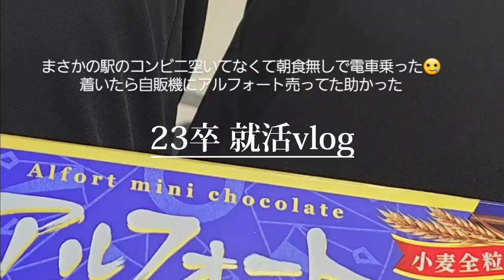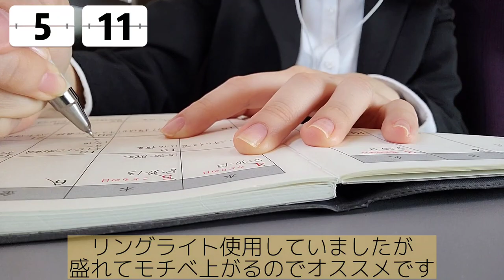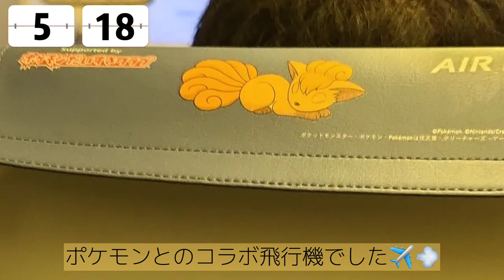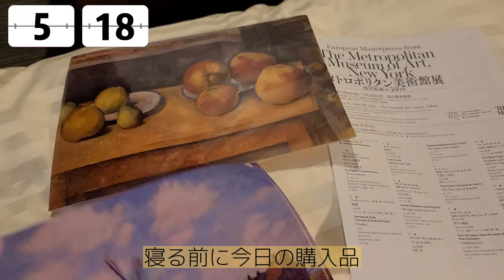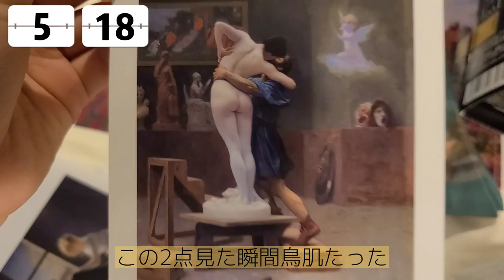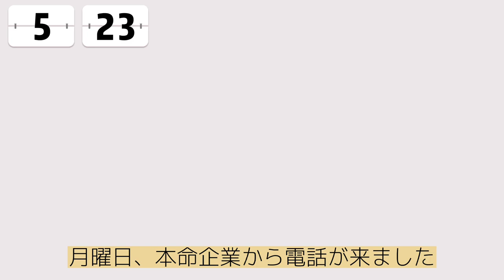#7 23卒 栄養学生の就活│メーカー,大学生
23卒の理系(栄養学生)の就活vlogです！

食品メーカーを志望しており、
本命企業から内定を頂けました！
インターンシップなどを含めると１年以上就活していました。